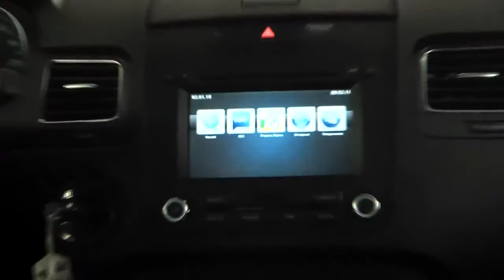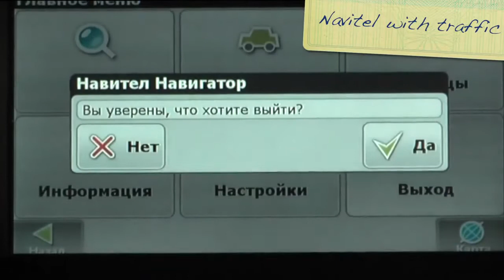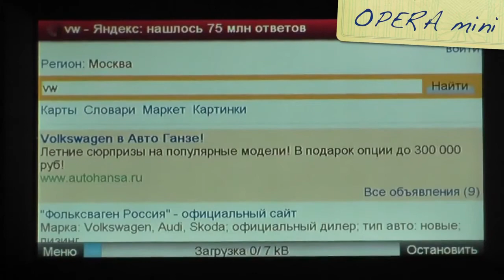VW Touareg RCD550 - русифицированная навигация, интернет, пробки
к оригинальному монитору VW Touareg подключена русифицированная навигация с подгрузкой пробок и выходом в интернет

установить: BGT Workshop